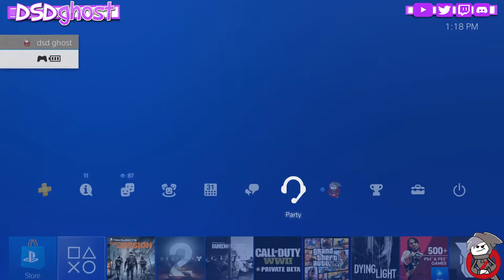The Division 1.7.1 - 9/21/17 PvP Live Stream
WELCOME GAMERS!
I'm a PC/PS4 gamer that plays a variety of games. I do a lot of tutorials and reviews as well as streaming.

CHANNEL RULES:
1. NO RACISM
2. NO POLITICS
3. NO SPAMMING
4. NO HARASSMENT
5. NO SELF ADVERTISEMENT (there is a time for that)
6. HAVE FUN
Break any of the rules you have 3 time-outs then you're banned!

*PC SPECS:
NZXT Phantom 410 Mid Tower Case
ASUS ROG STRIX Z270H Motherboard
Intel i7-7700k Processor
Corsair Vengeance LPX 32GB DDR4 RAM
Corsair Hydro Series H55 Liquid Cooler
EVGA GeForce GTX1080ti Graphics Card
EVGA SuperNOVA 750 B1 BRONZE 750W Power Supply
Western Digital 1TB Black
Kingston Digital 60gb SSD Boot
Western Digital 4TB Black

SEE YOU ON MY STREAM!
You can find me here also!

GO THROW THEM SOME LIKES & SUB!